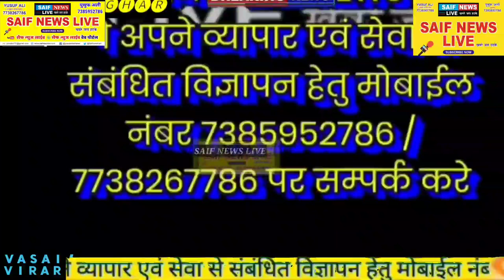अतिक्रमण दस्ते की कार्यवाही अवैध फेरी वालो का तांडव। हुआ बवाल। कर अधीक्षक के खिलाफ कब होगी FIR?